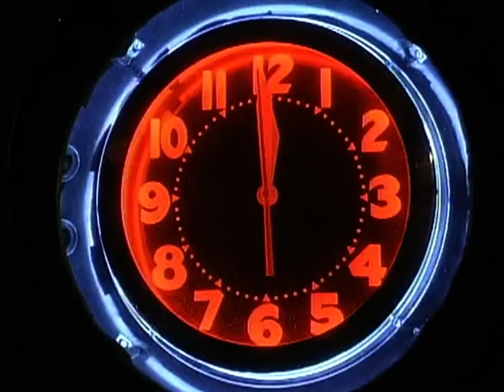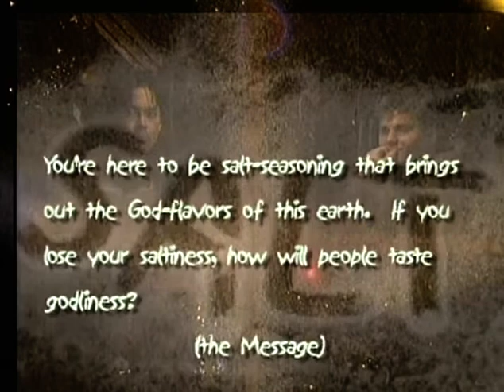Video Bites: Fast Food For Deep Thought | Episode 1 | Salt | John Posey | Gary Bayer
Watch Video Bites: Fast Food For Deep Thought Episode 1 Salt on Vision Video

Salt - A powerfully dramatized short story that is great for a small group, discussion starters, sermon illustrations and personal reflection.  Two guys meet in a ski lodge on New Year's Eve, and one finds his faith challaenged.

Here are three powerfully dramatized short stories that are great for small groups, discussion starters, sermon illustrations and personal reflection: "Salt," "Patience," and "Thirst."

Director: Gary Bayer
Starring: John Posey, Gary Bayer